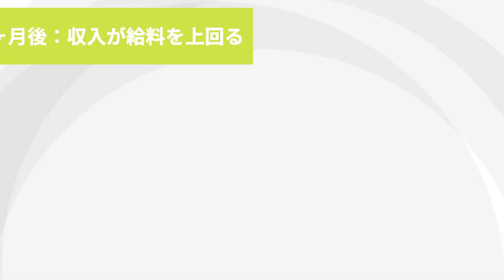ヒカキン - HIKAKIN 1分人生解説アニメ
日本人Youtuberトップ登録者数のHIKAKINこと
開發光さんの人生を1分に凝縮しました！✨
↓その他オススメ1分動画↓

本動画をご視聴頂きありがとう御座います！
1本の動画に2~5日ほど制作日数がかかってしまいますが、
これからも面白い1分動画を作って参りますので

↑僕の仕事は YouTube 単行本 – 2013/7/19　HIKAKIN (著)